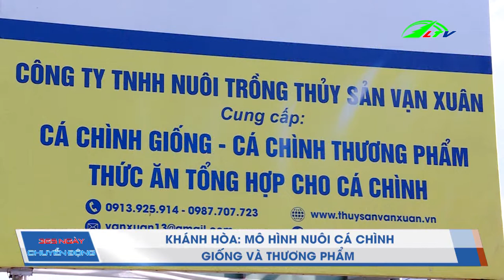Giá Tôm Giảm Mạnh Làm Người Nuôi Gặp Khó Khăn | 365 Ngày Chuyển Động Lâm Đồng TV